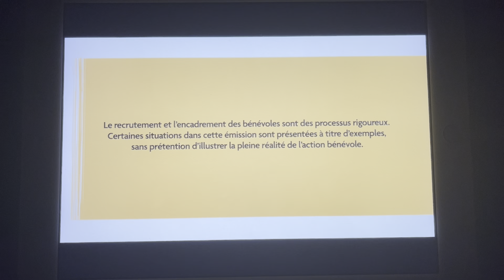savoir. média - Presented As Examples Viewer Advisory (2023)